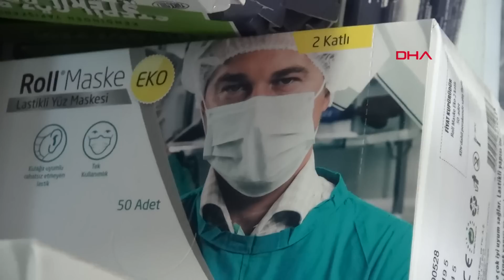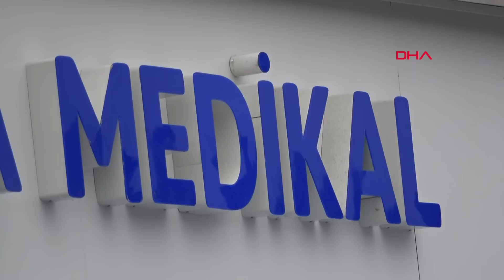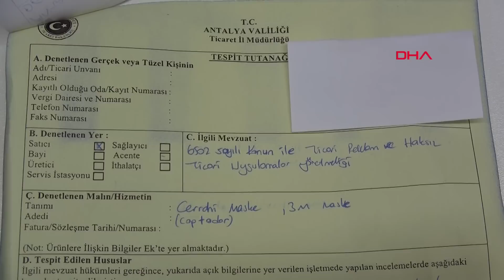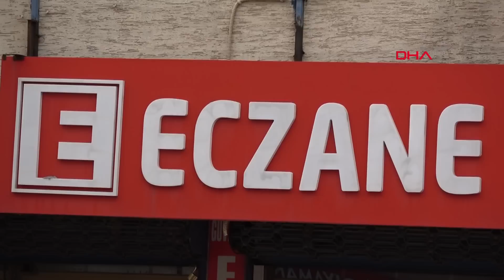Antalya'da eczanelere yüksek fiyat denetimi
Antalya Ticaret İl Müdürlüğü, maske ve dezenfektan ürünlerindeki fiyat artışı nedeniyle kentteki eczanelerde denetim yaptı. Antalya Eczacı Odası Başkanı Mehmet Ertekin, “Fırsatçılık haberlerinde eczacının bir rolü yok. Ancak bizim dışımızda internet sitelerinde farklı yerlerde fahiş fiyatlı satışlar oldu. O fiyatları hiçbir eczanemizde bulamazsınız. Denetimin bizim üremizden yapılması çok anlamsız" dedi.

Çin'in Vuhan kentinde ortaya çıkan ve 4 binin üzerinde insanın ölümüne neden olan koronavirüs dünyaya yayılmaya ve can almaya devam ediyor. Virüs nedeniyle yaşamını yitiren ve etkilenenlerin sayısı her geçen gün artıyor. Salgın nedeniyle hayatını kaybedenlerin sayısı günden güne artarken uzmanlar, virüsten korunmanın en etkili yolunun filtre özellikli maske takılması, olabildiğince kalabalık ortamlardan uzak durulması ve el temizliğine dikkat edilmesi olduğunu söylüyor. Bu uyarılar üzerine de maske satışları günden günde artıyor. Virüsün ortaya çıkmasının ardından Çin, üretip ihraç ettiği maskeleri ithal etmeye başladı.

Dünyanın birçok ülkesinden yaz- kış her mevsim sağlık, spor ve tatil için gelen yerli ve yabancı turistleri ağırlayan turizm kenti Antalya'da da maskelere, dezenfektan malzemelerine yoğun ilgi var. Artan ilgi nedeniyle maske, anti bakteriyel jel ve sıvıların fiyatları 3- 4 katına çıktı. İnternette 15 liralık maskenin 150 liraya satılması üzerine Ticaret Bakanlığı denetimlere başladı.

Antalya Ticaret İl Müdürlüğü ekipleri de kentteki tüm eczanelerde stok, fiyat ve tedarik denetimi yaptı. Ekipler, denetimler sonucunda bir de rapor düzenledi. Raporda denetimle ilgili kanun maddelerine ve denetim sonucuna yer verildi.

Antalya Eczacı Odası Başkanı Mehmet Ertekin, koronavirüs ile bazı sektörlerde fırsatçılığın ortaya çıktığına vurgulayarak, “Fırsatçılık haberlerinde eczacının bir rolü yok. Zaten bizde bulunan ürünlerdi. El dezenfektanları maskeler gibi ürünleri biz satıyorduk. Ancak bizim dışımızda internet sitelerinde farklı yerlerde fahiş fiyatlı satışlar oldu. O fiyatları hiçbir eczanemizde bulamazsınız. Denetimin bizim üremizden yapılması çok anlamsız. Bizler zaten denetime açık kuruluşlarız. Sağlık Bakanlığı bizleri yılda 2 defa denetlemek zorunda. Ancak bu denetim başka yerlerde yapılmalıydı. Her sorunun altında eczacıları aramanın hiçbir anlamı yok. Bize yüklü tekliflerle gelindi. '1 milyon adet maske bulur musunuz?' denildi ancak biz yüz çevirdik" dedi.

Eczacı Mustafa Oruç, ticaret il müdürlüğü, maliye ve zabıtayla birlikte denetime gelindiğini söyledi. Maske stoklarına, fiyatlara bakıldığını, ürünün var olup olmadığıyla ilgili inceleme yapıldığını anlatan Oruç, “Elimizde onların baktığı 3M maske türleri yoktu. İç piyasada zaten bulamıyorduk. Tespit tutanakları tuttular. Bulunmama nedenleriyle ilgili rapor oluşturdular. Gelen memur arkadaşlar, nazik bir dille durumu anlattılar. Bu konuda rahatsız olmadık ancak denetlemenin eczanelere yapılmasını doğru bulmuyorum. Biz üretici değiliz. Üretici firmaların incelenmesi lazım" diye konuştu.

Eczacı Mukaddes İşleyen de denetimden geçtiğini söyledi. Gelen görevlilerin fiyat sorduğunu belirten İleyen, “Stokta var mı? diye soruldu. Eczanelerden ziyade üretici firmalara bakmaları gerekiyor. Normalde 10- 20 lira olan kutu maskeler şu anda 150 liraya bana geliyor" diye konuştu.